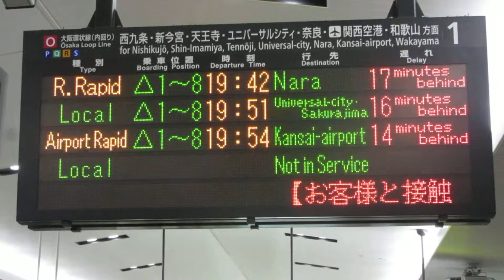遅延時分が増える様子 大阪環状線 大阪駅 発車標(LED電光掲示板) 2019/3/28 その2